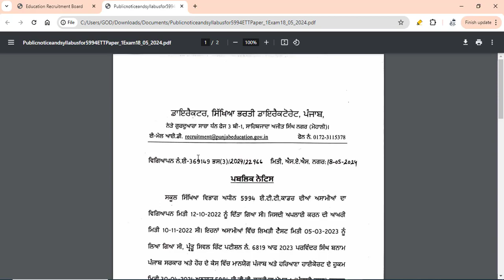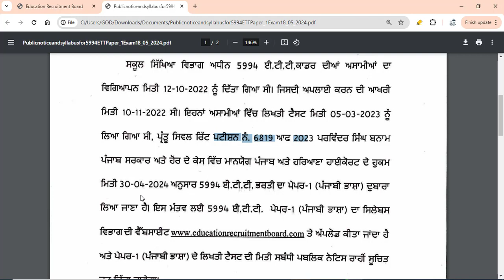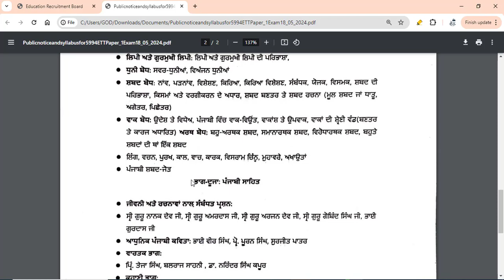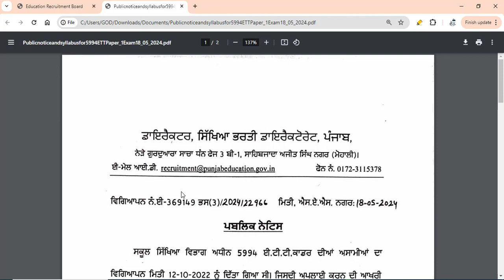ETT 5994 Posts Punjabi Compulsory Syllabus* ETT 5994 Exam Preparation